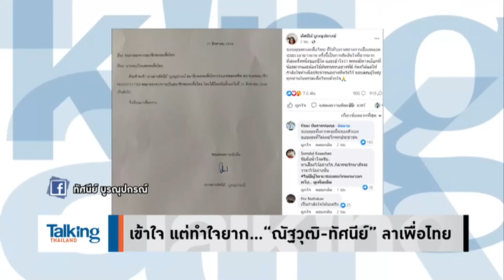“เศรษฐา” ลั่น! ขอเร่งสร้างผลงาน ให้ “ณัฐวุฒิ–ทัศนีย์” ภูมิใจ “เพื่อไทย”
รายการ Talking Thailand  ประจำวันที่ 21 สิงหาคม 2566

“เศรษฐา” เสียใจ! หลังเพื่อไทยเสีย 2 นักสู้เพื่อประชาธิปไตย “ณัฐวุฒิ ใสยเกื้อ – ทัศนีย์ บูรณุปกรณ์” หลัง “เพื่อไทย” ครับ “2 พรรคลุง” เข้าร่วมรัฐบาล ย้ำต้องเร่งสร้างผลงาน ให้ประเทศเดินหน้า พร้อมกับฟื้นประชาธิปไตยให้ “เพื่อน” ภูมิใจ